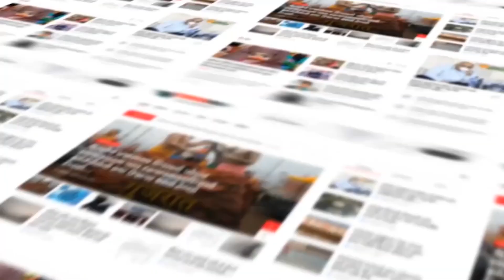Botad : ભીમનાથ નીલકા નદિના કાંઠે યજ્ઞોપવીત ની ઉજવણી કરવામાં આવી..